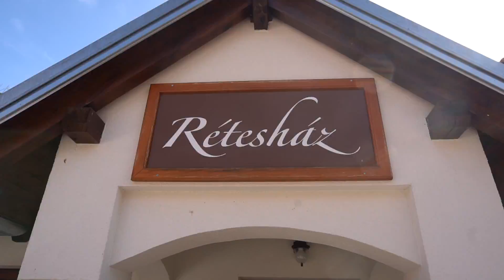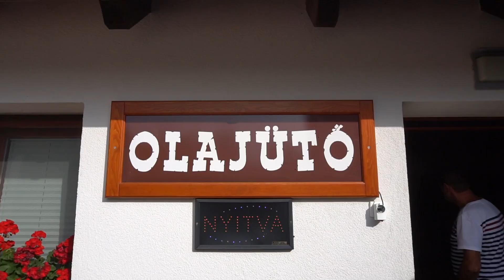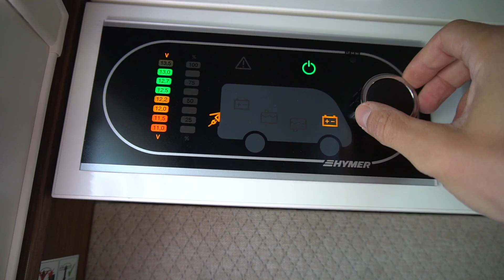UTAZÓS VLOG | LUXUS LAKÓAUTÓ BEMUTATÓ | 2. rész / ŐRSÉG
Sziasztok! Lakóautós kalandjaink 2. részénél járunk, ahol a tegnapi vadkemping után új útcél elé nézünk. Bemutatjuk, hogy is néz ki belülről egy ilyen luxus lakóautó! Jó szórakozást!
Köszönjünk a Samsung-nak, hogy lehetővé tették nekünk ezt a kirándulást!